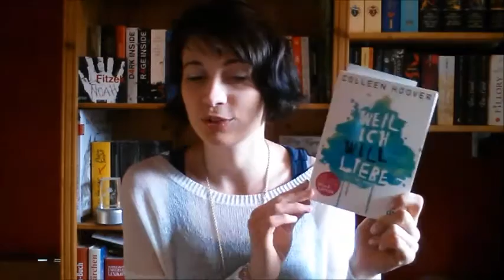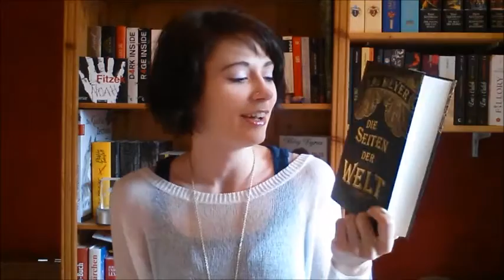[Currently Reading] Juni 2015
Da ich zurzeit mehrere Bücher parallel lese, gibt es von mir auch mal ein Currently Reading :) Viel Spaß damit!

Die Bücher:
Selection Stories
Harry Potter 02
Weil ich Will liebe
Teil 1
Die Seiten der Welt
Das flammende Kreuz
Teil 1